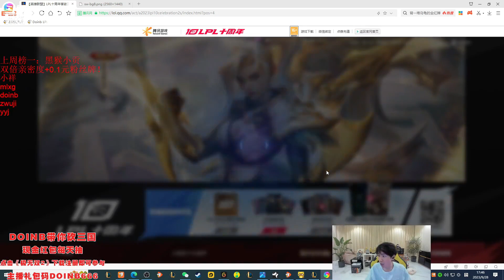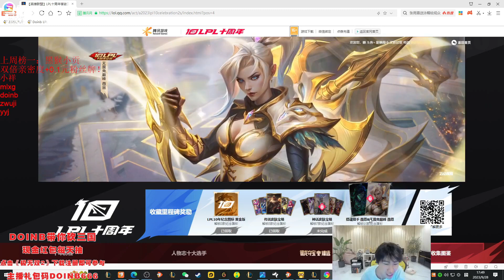Doinb得知Uzi炫彩皮肤要花5000直接傻了：10个十大选手皮肤才能换VN炫彩皮肤！